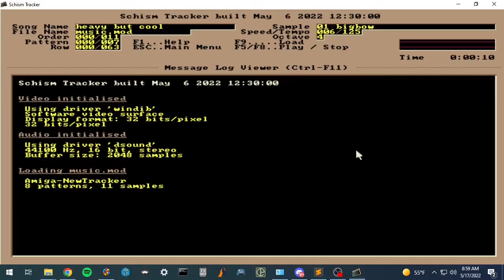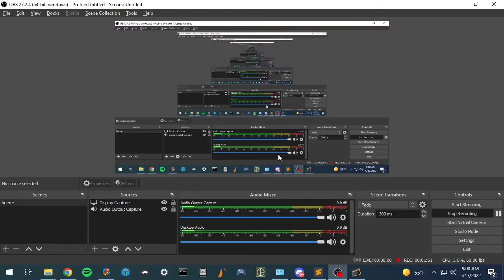Munchies Soundtrack (1995 Mac Shareware)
This soundtrack slaps. Thick bass and POWERFUL synth.
To get this music without other game sound effects I loaded the Music.mod file into Schism Tracker